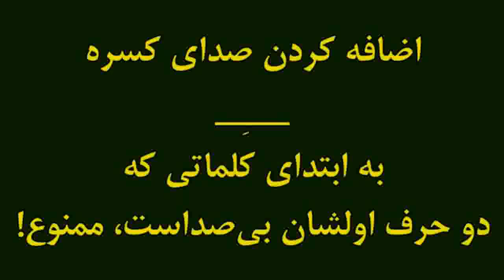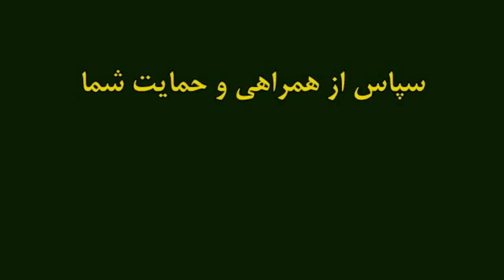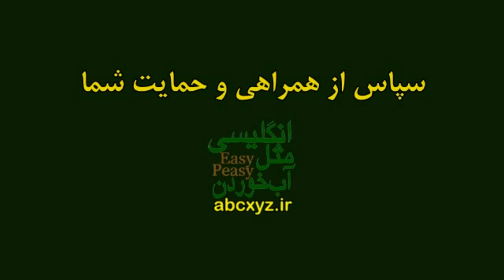یکی از اشتباهات رایج در تلفظ کلمه‌های خیلی ساده انگلیسی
یکی از اشتباهات رایج در تلفظ کلمه‌های خیلی ساده